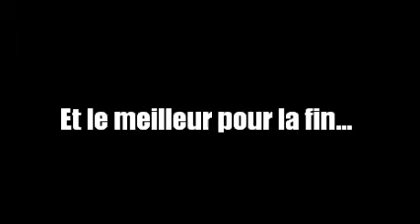Sbach et Van's, François Dubreuil, Fontenay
Petite vidéo sur le Sbach et le Van's à François Dubreuil en visite à LFFK